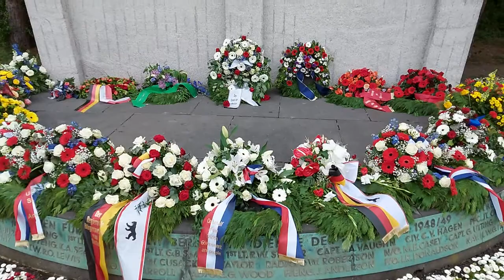12. Mai 2021